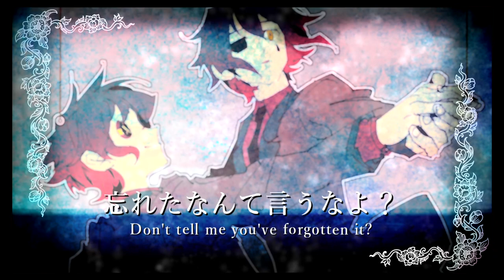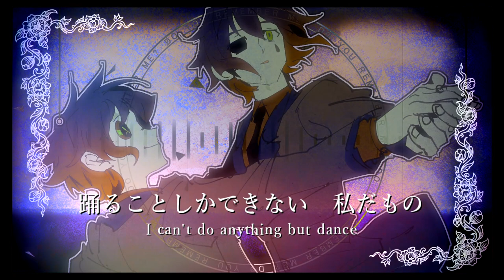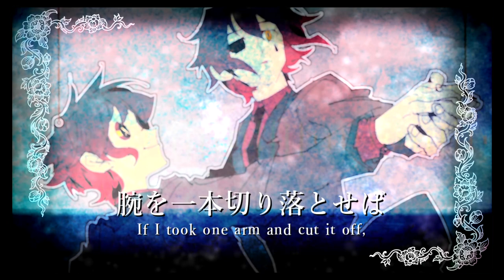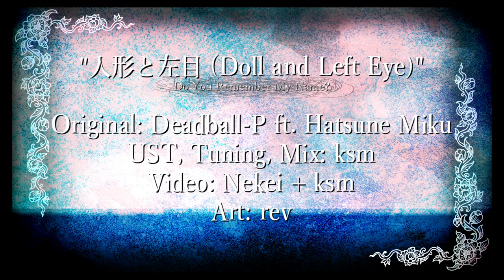【Seto Itazura】人形と左目 (Doll and Left Eye)【UTAUカバー】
I'm super happy with this cover!!
Firstly, this is Seto's first cover with his new Spark voicebank, and I think he killed it. Secondly, there's actually a PV here!! Nekei helped me a LOT with the video, I promise you it would look a lot less cooler without him. Also, big thank you to rev for drawing Seto for this cover, he looks awesome!!
So yeah lots of cool people helped me out here, so this cover is very special! ^-^

===CREDITS===
Song: Doll and Left Eye (Do You Remember My Name?) by Deadball-P
UST: ksm
Tuning, Mix: ksm
Art: rev
Video: Nekei & ksm
Background: ヨシュケイ
Voicebank Used: Seto Itazura (Spark CV-VV)